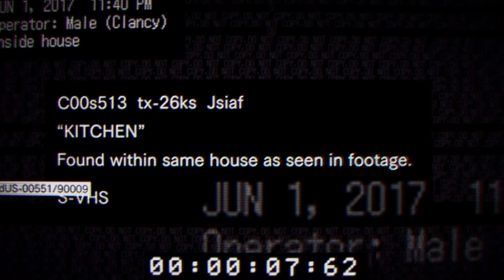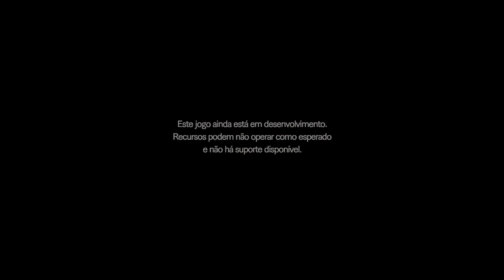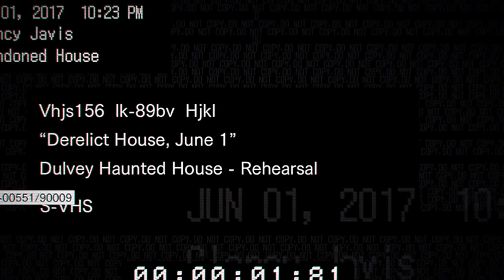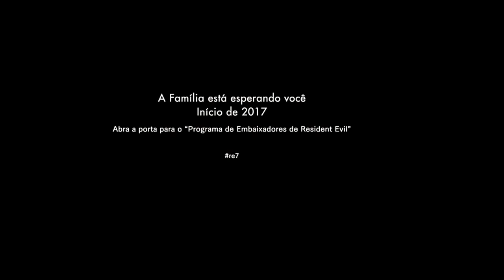Resident Evil 7: Beginning hour - CAPCOM FINALMENTE OUVIU OS FANS E RETORNA COM O SURVIVAL HORROR